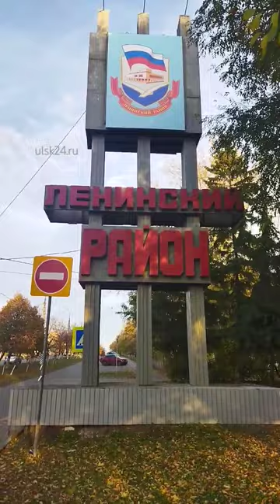Спасо-Вознесенский собор. Колокольный звон. Улица 12 сентября и Минаева. Ульяновск, Ленинский район